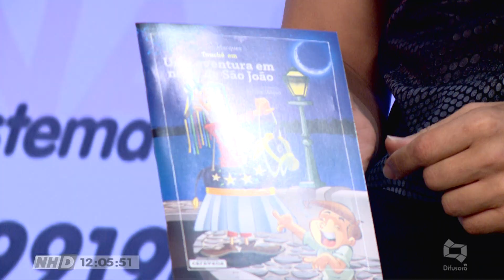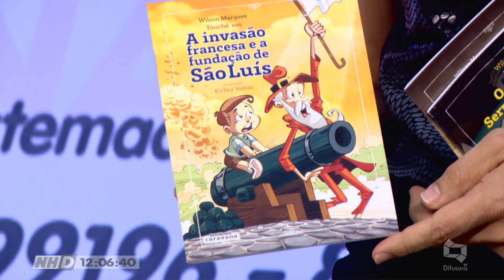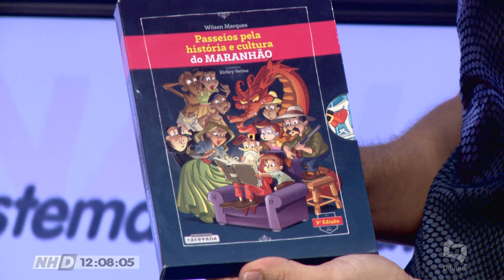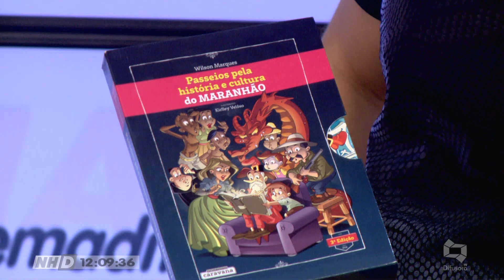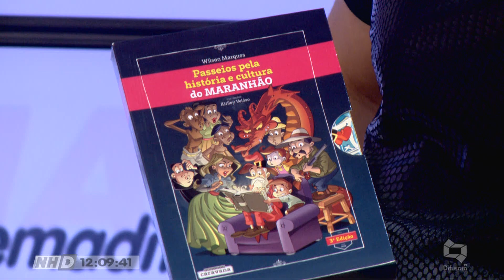[Edição031018]Na Hora D recebe autor de coletânea e antecipa detalhes de projeto literário